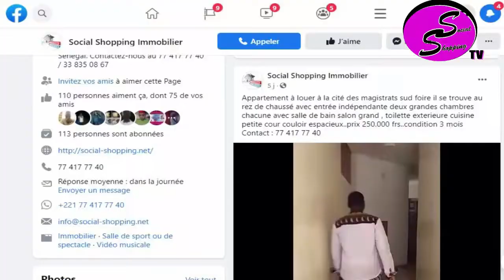newsong [NEW CLIP] Serigne Saliou Mbacké baakh par Serigne Khadim GUEYE